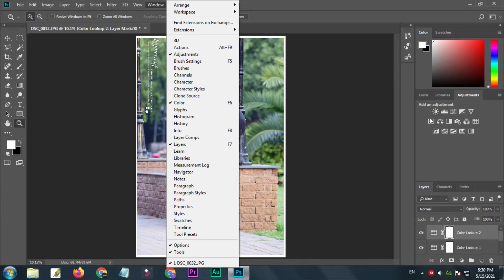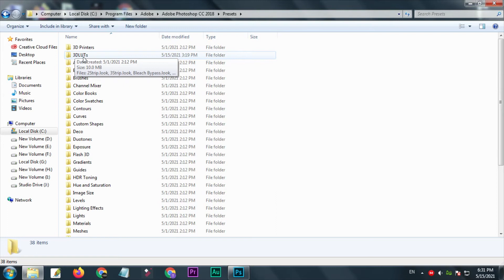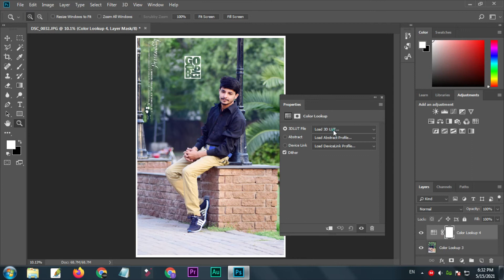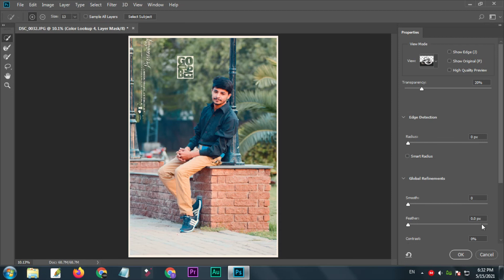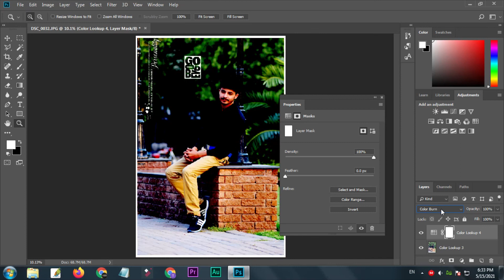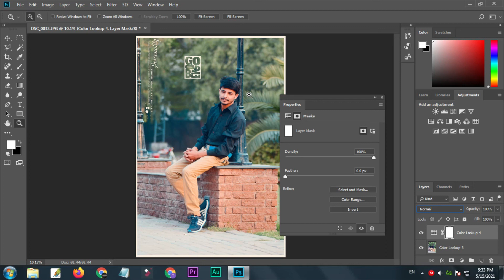3D LUTs for Photoshop/Premiere Pro | How to Add Luts in Photoshop Urdu Hindi Mehran Yaqoob Edits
Mehran Yaqoob
mehran yaqoob
mehran yaqoob edits
3d lut file photoshop download free
luts color grading pack free
photoshop color lookup pack
color lookup photoshop cc 2019
How To Install LUTS in Photoshop
Using LUTs in Adobe Photoshop
How to Create LUTs With Photoshop
color lookup
how to use luts in photoshop
luts for photoshop and premiere
photoshop luts
how to import luts in photoshop
photoshop cc 2018 luts use
how to edit photo with luts
creative luts
Mehran Yaqoob edits